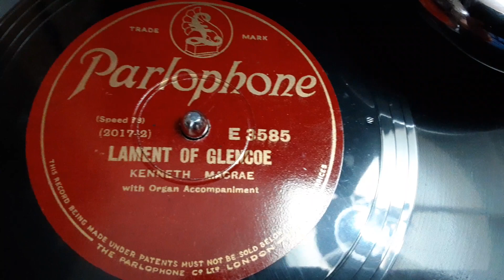Lament of Glencoe sung by Kenneth Macrae Scottish Tenor 78 rpm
Heres the Scottish tenor Kenneth  macrae  singing Lament of Glencoe from a 78rpm shellac disc